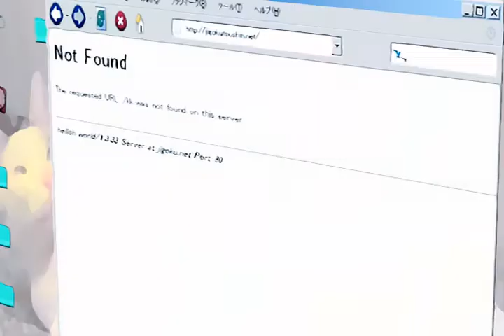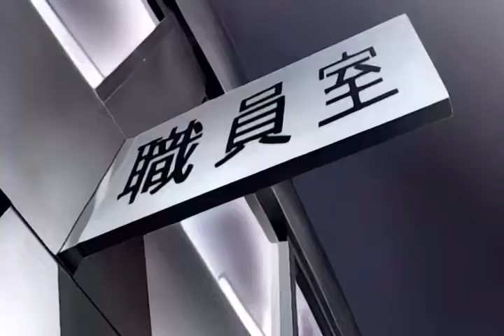First Attempt at a Full Raw- BG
J.A.C.S. is technically my second full raw vid as this was my first. I made this is about 2 hours. Was also a finalist for drama at Youmacon 2010.